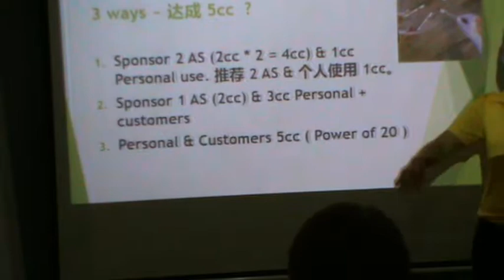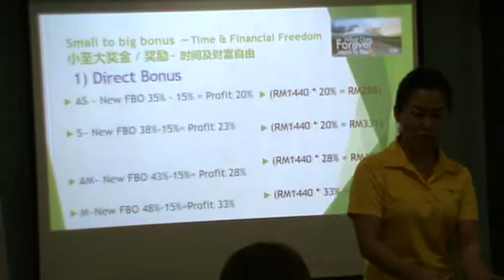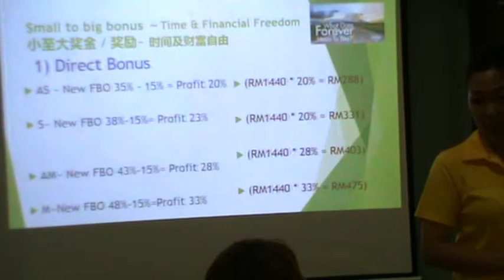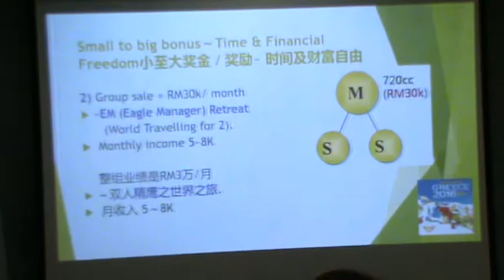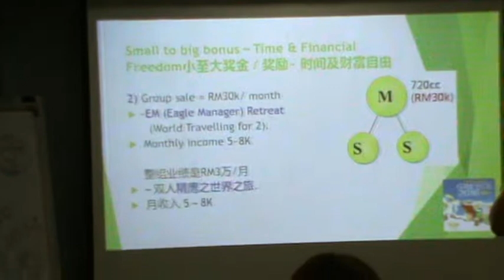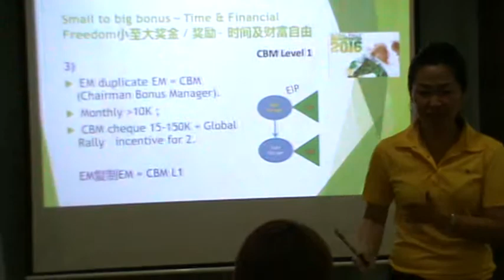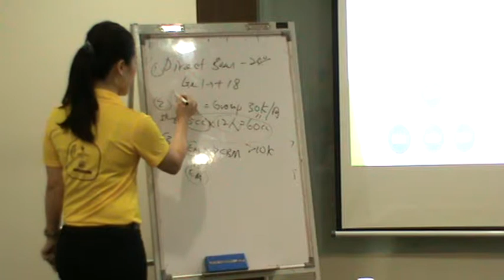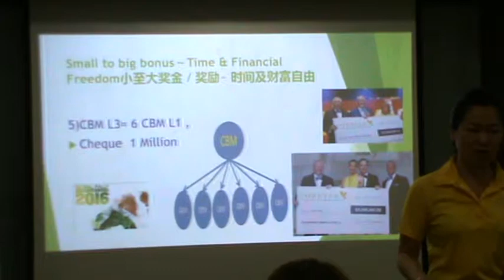5cc the key to Millionaire part 2 of 2 by Jacqueline Khor